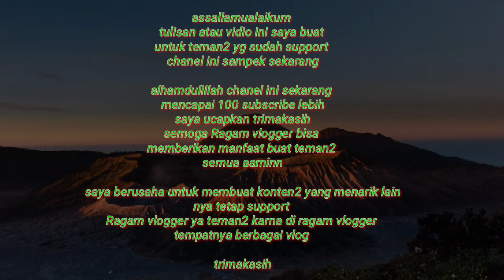TRIMAKASIH para subscriber /Ragam vlogger_September 2020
ucapan trimakasih dari saya untuk teman2 subscriber dimanapun berada semoga support dari teman2 semua bisa meningkatkan atau berkembang nya chanel ini dan itu membuat saya semakin bersemangat untuk membuat konten2 berikut nya...

saya ucapkan selamat datang buat teman2 baru silahkan ikuti dan support ragam vlogger karna di ragam vlogger tempatnya berbagai vlog

trimakasih sukses selalu salam kompak